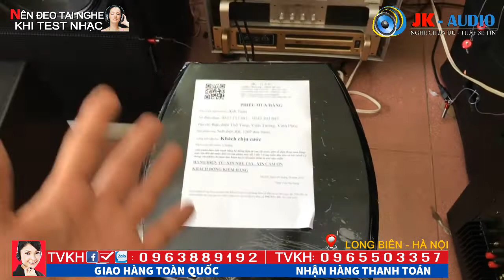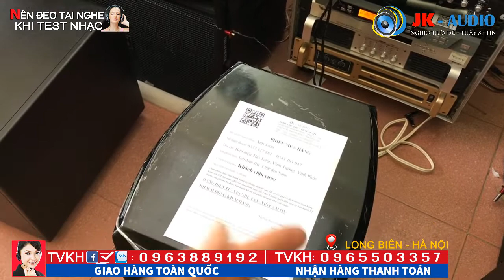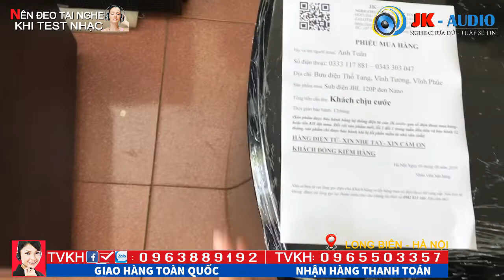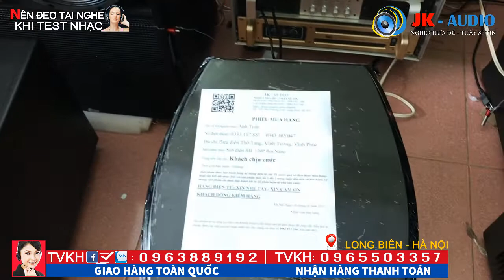Có Tâm ắt có Tầm Hàng vận chuyển bị vỡ JK audio đổi mới sản phẩm khác cho anh Tuân-Vĩnh Phúc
Chiếc Sub JBL 120P đen Nano vận chuyển lên cho Anh Tuân- Vĩnh Phúc bị vỡ chân, trong quá trình nhận hàng anh Tuân đã không để ý, khi về đến nhà phát hiện ra hàng bị vỡ chân, nên JK audio cũng không có bằng chứng để làm việc vs Bưu điện về gói hàng này, nhưng sản phẩm mà lỗi thì làm sao mà sử dụng được, vs phương châm lợi ích của KH lên trên hết, JK đã báo anh Tuân hồi hàng về và đổi mới cho anh Tuân 1 sản phẩm khác.
Các anh chị cứ yên tâm mà đặt hàng nhé, Jk loa hết những vẫn đề phía sau liên quan đến hàng hóa